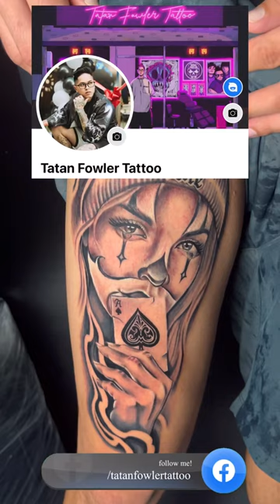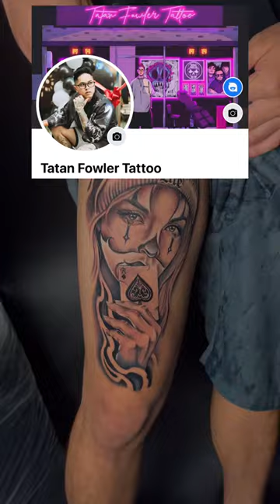KILAY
Kilay is life ❤️

Tara laro ka muna 👇👇👇

💥 EPOCH GAME 💥

💥💥 Free c0ins after signup 💥💥

C@sh in..
100 get 10free
200 get 50free

🔥Legit po ito sa gusto maglar0 dito na kayo❤️

Done using MLC Tattoo Supplies & AVA Tattoo Supply ✔️